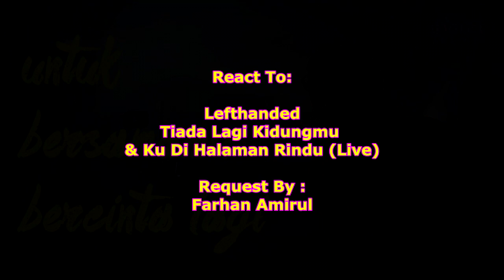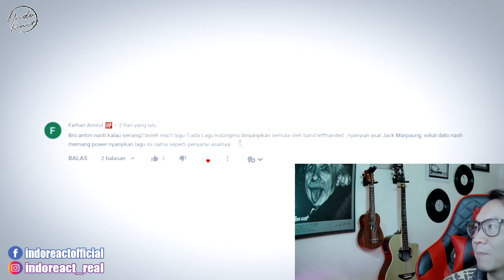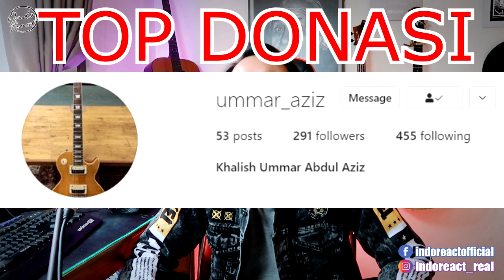INDOREACT | Lefthanded - Tiada Lagi Kidungmu & Ku Di Halaman Rindu (Live)